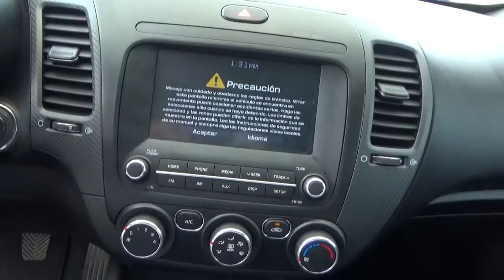Kia / Forte / 2017-he139122